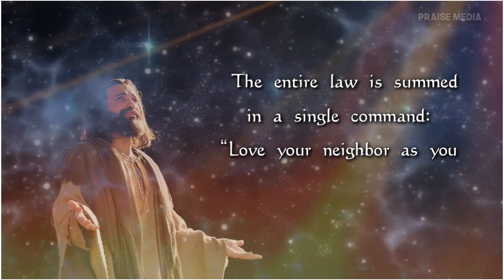Today bible verse [28-03-2020] இன்றைய வசனம் | Today bible verse in tamil and english|PRAISE MEDIA